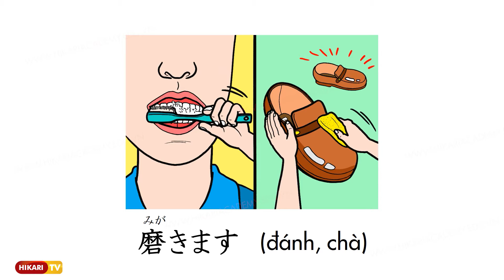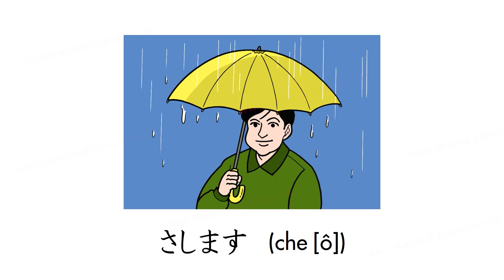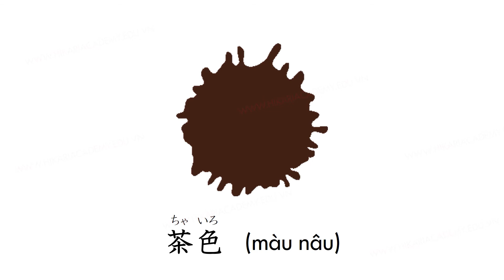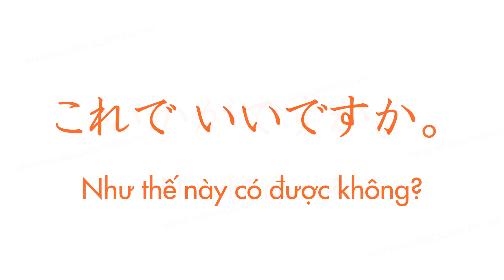TỪ VỰNG TIẾNG NHẬT MINNA NO NIHONGO N4 －BÀI 34∥ みんなの日本語 N４ー第34課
Chào mừng các bạn đến với chuỗi video từ vựng tiếng Nhật trình độ N4!!!
Tiếp nối với chuỗi video từ vựng N5, chuỗi từ vựng N4 này được Hikari Academy biên soạn lại từ giáo trình Minna no Nihongo với hình ảnh sinh động và được đọc bởi chính giáo viên bản địa.

Video từ vựng sẽ được đăng tải vào thứ 6 lúc 16h00 (giờ VN) hàng tuần.

Chúc các bạn có thời gian học bổ ích tại kênh Hikari TV của trung tâm Nhật ngữ Hikari Academy nhé!
Hikari TV là kênh truyền thông chính thức của trung tâm Nhật Ngữ Hikari Academy. Chuyên đăng tải các video bổ ích với các nội dung đa dạng liên quan đến việc học tập trau dồi tiếng Nhật và tìm hiểu văn hóa con người Nhật Bản... do Hikari TV thực hiện.

Hy vọng mỗi video của Hikari TV sẽ giúp bạn có thêm được nhiều kiến thức cũng như động lực trong con đường chinh phục tiếng Nhật.